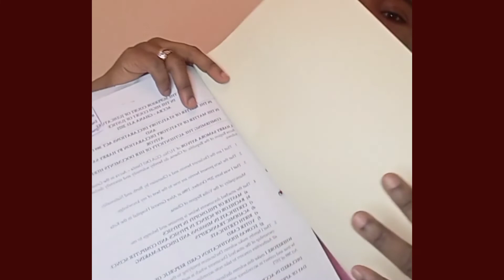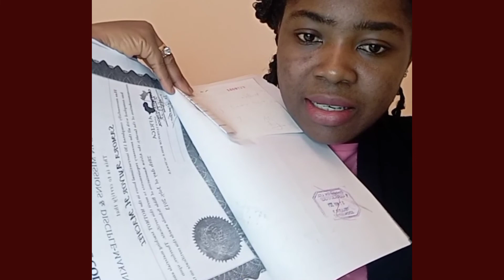Step by Step procedure for NOSTRIFICATION of Documents for Czech Universities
This video will help you know what nostrification is, where you could get it done in Ghana, and the processes involved.
We want to start this beautiful family journey with you, and you can share our page to invite other people to be a part of this wonderful journey we are embarking on.

Samora (Rev) is an ordained Minister of God and a Physicist. Trish (Mrs) is an Archaeobotanist.

The SEVEN AREAS of Contents we share.
A. FOR CHRISTIAN GROWTH Biblical teachings and prayers from Samora and Trish. Impactful messages from our mentors (Kenneth E. Hagin, Apostle Joshua Selman, Apostle JFK Mensah, Dr. Mlyes Munroe).
B. RELAXATION, AUDIO BIBLE, AND CHRISTIAN MUSIC this help fight anxiety, insomnia, fear, and depression.
C. EDUCATIONAL CONTENTS Discussion on scholarship opportunities available in the Czech Republic, USA, Canada, Germany, South Korea, etc.
D. RELATIONSHIP Some tips to spice up your love relationships and married life.
E. TRAVEL VLOGS Travel expeditions and activities we engage in such as food, flights, birthdays etc.
H. FUN LIFE AND SOCIAL ISSUES Shorts on footballs, dances, funny videos, drama, etc. I. ARCHAEOLOGICAL EXPEDITION Archaeological research conducted in Ghana, Macedonia, Czech Republic among others.

We have other pages. You can follow us on Samora and Trish's Facebook
Doxa Daily Devotional Prayer